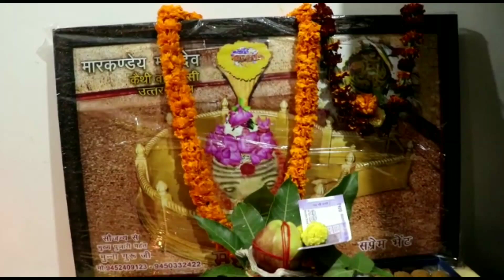Samar Singh के ADR Music Zone रिकॉर्डिंग स्टूडियो की उद्घाटन रत्नाकर कुमार ने किया